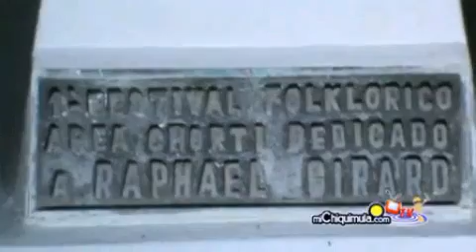Inauguracion parque de jocotan chiquimula)Darwin Edición camotan chiquimula Jocotan chiquimula,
La removelacion de parque de jocotan chiquimula .esta muy bonito .Nuestro parque